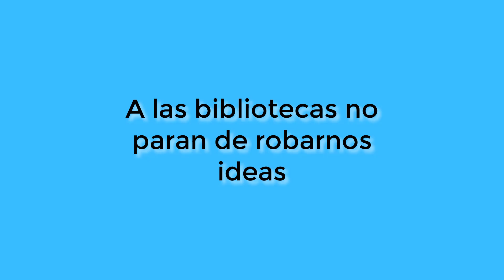Mercadona vs bibliotecas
Se habla mucho de apropiacionismo, pero muy poco de lo mucho que nos "copian" a las bibliotecas...